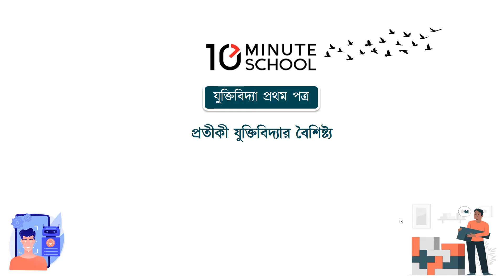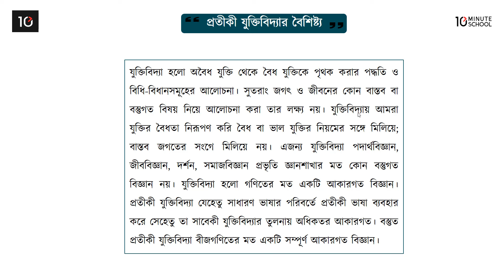০৮.০৫. অধ্যায় ৮ : প্রতীকী যুক্তিবিদ্যা - প্রতীকি যুক্তিবিদ্যার বৈশিষ্ট্য ১ [HSC]